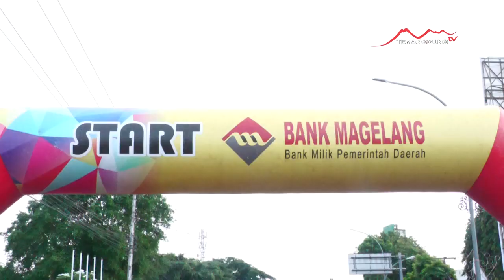GOWES BARENG, SEKDA JATENG AJAK WARGA MAGELANG JAGA